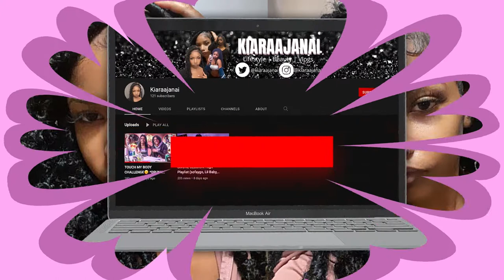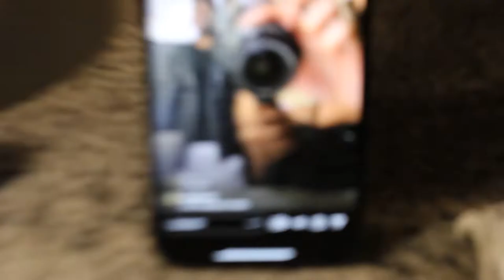WE GOT KICKED OUT THE AIRBNB😨| MY FIRST VLOG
Can’t take black people no where😂😂.. We got licked out the bnb😨